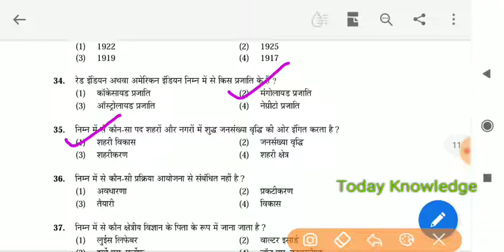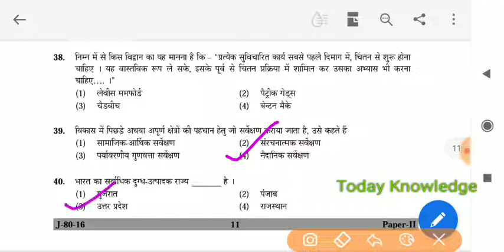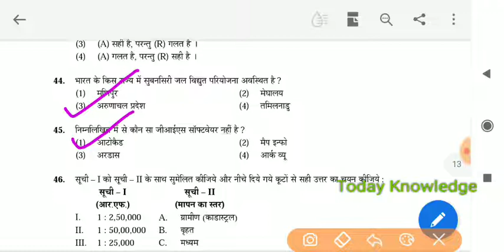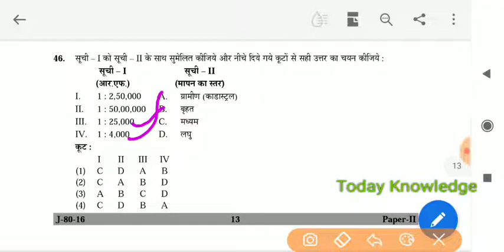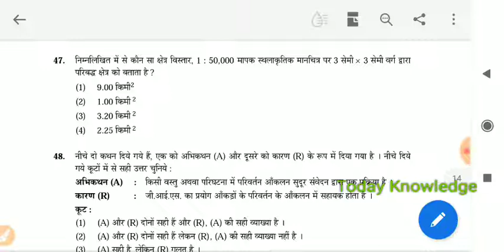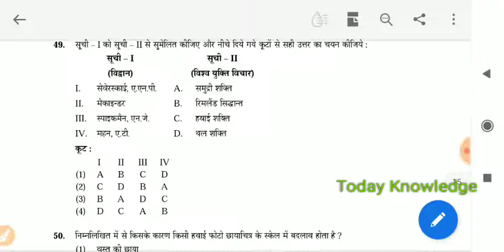Geography ◆Ugc Net Jrf Exam June 2016